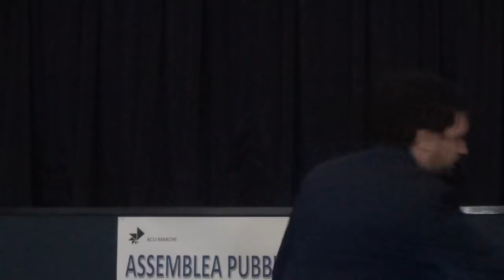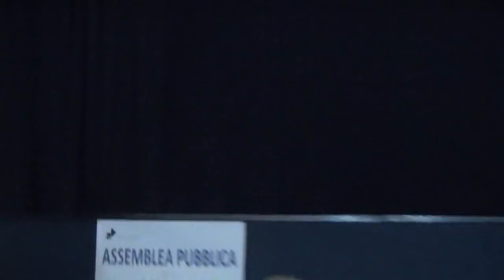Moie 17-5-19 Assemblea pubblica 3/5 Confronto tra i candidati Sindaco su riapertura discarica